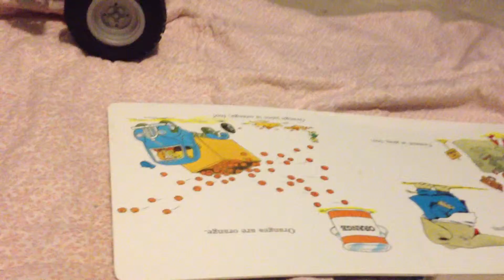2013-04-11 Reading Daddy a story